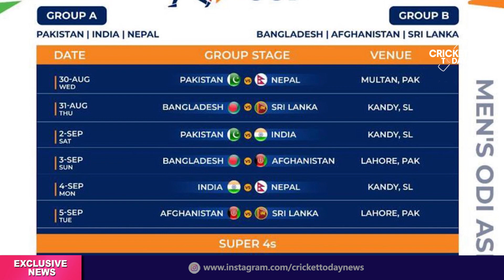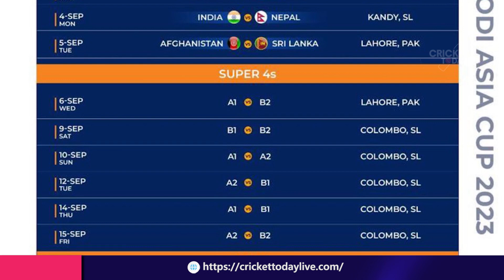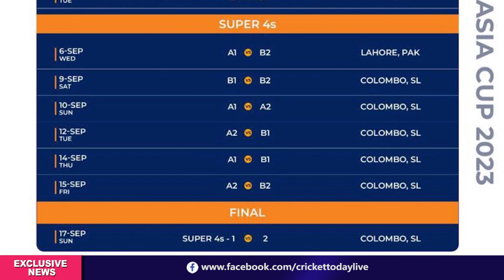এশিয়া কাপে বাংলাদেশের ম্যাচ গুলো কবে, কখন, কোথায় অনুষ্ঠিত হবে? Asia Cup Schedule | Asia Cup 2023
Finally ending the long wait Asian Cricket Council (ACC) has released the Asia Cup schedule. According to the published schedule, the fight for excellence in Asian cricket will start from August 30. And on the opening day, the host Pakistan will enter the field. This year's Asia Cup will begin with their match against Nepal in Multan.

The Asian Cricket Council (ACC) released the full schedule of the tournament on Wednesday evening. This year's Asia Cup is being held in the hybrid model proposed by Pakistan.

Pakistan will host a total of 4 matches this season starting from August 30. And the remaining 9 matches will be hosted by Sri Lanka. The final of the tournament is on September 17. According to the schedule, the high voltage match between India and Pakistan will be held in Kandy, Sri Lanka.

* ANTI-PIRACY WARNING * This content is Copyright to Cricket Today. Legal action will be taken against those who violate the copyright of the following material presented.